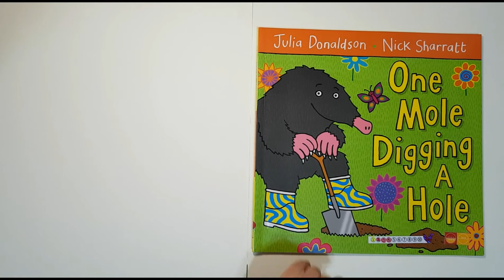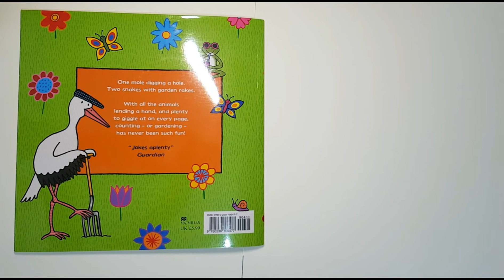One mole digging a hole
One mole digging a hole read aloud
One mole digging a hole by Julia Donaldson